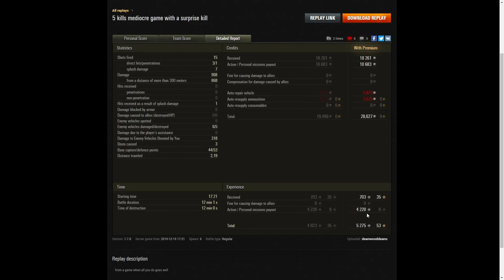M44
This replay is from 19 December 2019 on Province. The player was deanwooddeano [M-O-M] in the M44.